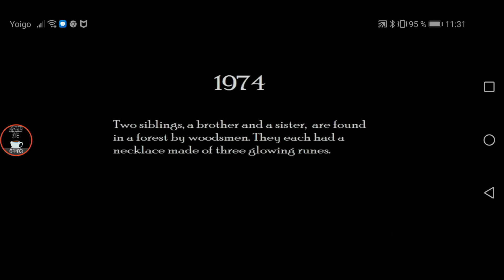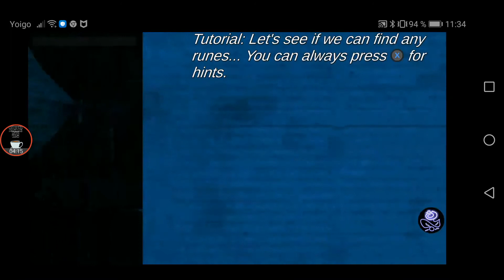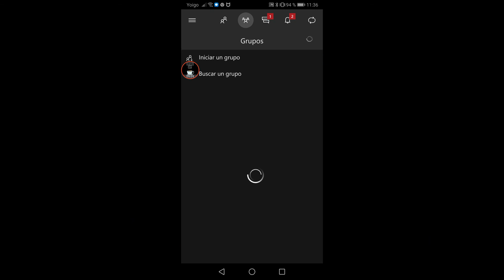13 de marzo de 2020(3)